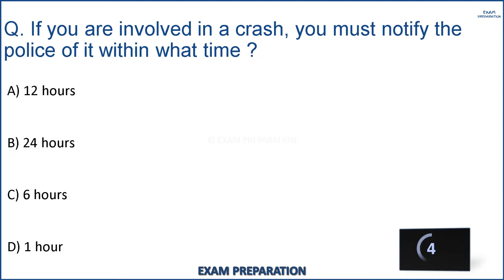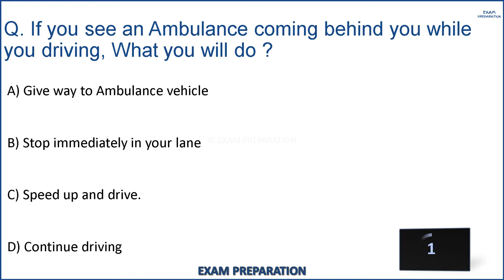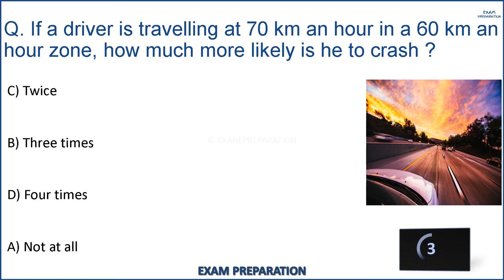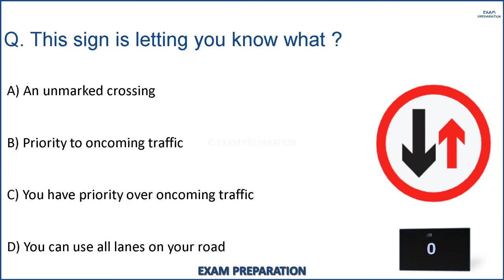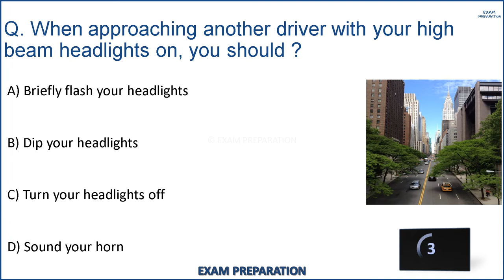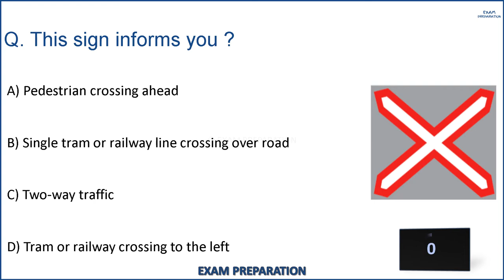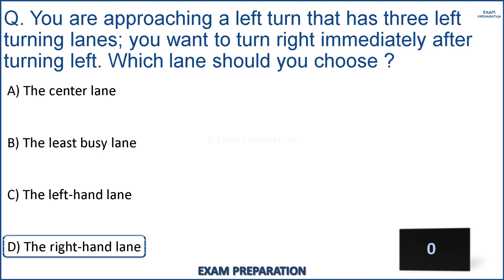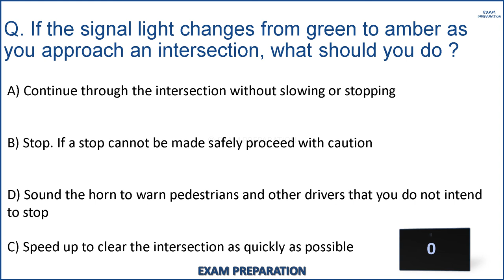AL BAHAH DRIVING THEORY TEST | COMPLETE 2024 | QUESTIONS AND ANSWERS | DRIVING LICENSE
I 100% sure if you complete watch this video so you clear theory exam in 1 time in AL BAHAH 😉 |

Complete AL BAHAH Driving Theory Test.

AL BAHAH DRIVING LICENSE TEST
AL BAHAH THEORY TEST
AL BAHAH ROAD SIGN TEST